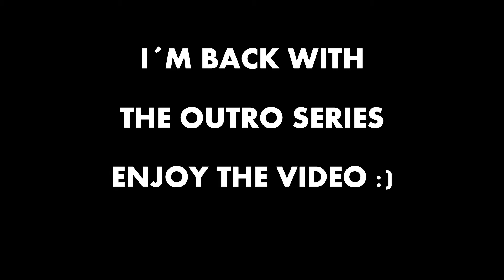→ TOP 5 OUTRO TEMPLATES (3D,Free2Use!,No Edit Required!) ←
OPEN PLS

Ihr wollt das euer Eure Arbeit bei meinen Top 5/10/... dabei ist?

Top 5 Numarals Song: Noisa - Tommy`s Theme

Welcome Song: Vlad Gluschenko - Dream

intro template
minecraft introduction,
3d minecraft intro,
3d minecraft intro template,
3d minecraft intro template sony vegas,
3d minecraft intro template movie maker,
3d minecraft intro template cinema 4d,
3d minecraft intro tutorial,
cinema 4d minecraft intro erstellen,
minecraft intro 60fps,
outro, аутро,
top 10 minecraft intros movie maker,
top 10 minecraft intros sony vegas,
minecraft intro template, top 10, minecraft, intro, template